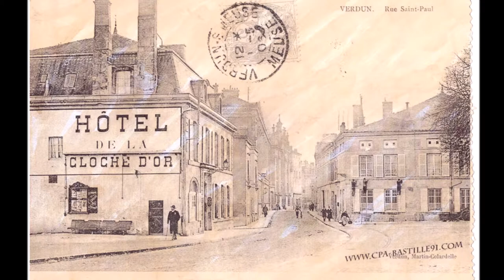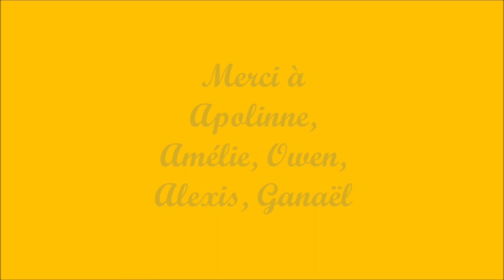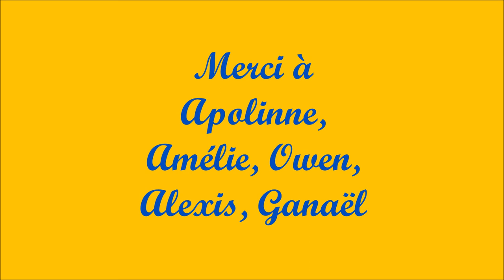FILM lettres poilus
Enregistrements de lettres de Poilus par des élèves du Collège St Joseph de Nozay (44)